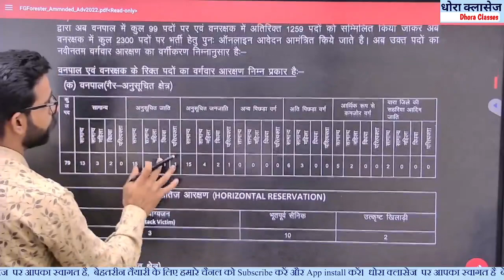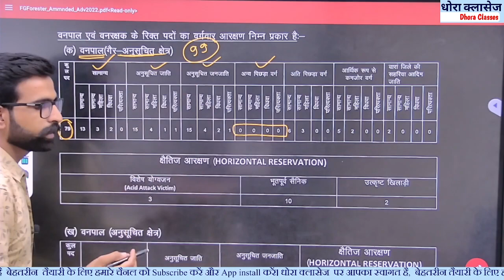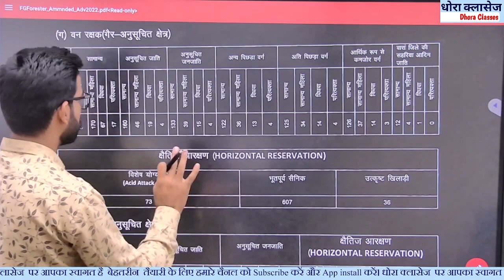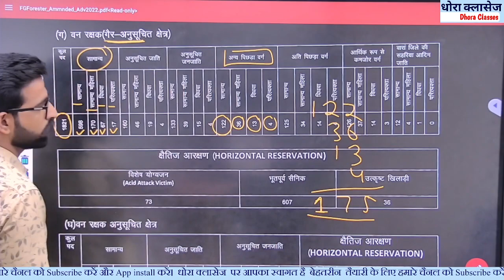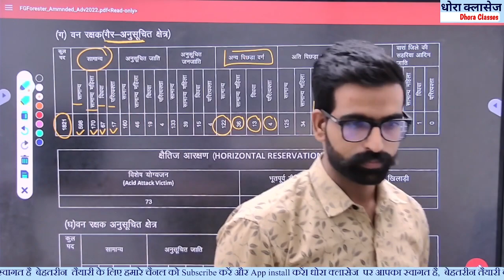तैयारी मत करों : वनरक्षक वनपाल 2022 || Rajasthan Vanrakshak obc seat 2022 || Forest Guard obc post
राजस्थान वनरक्षक विस्तृत सिलेबस 2022 || Rajasthan Vanrakshak Syllabus 2022 || Forest Guard syllabus

                           🇮🇳जय हिन्द🇮🇳
                           🙏धन्यवाद🙏